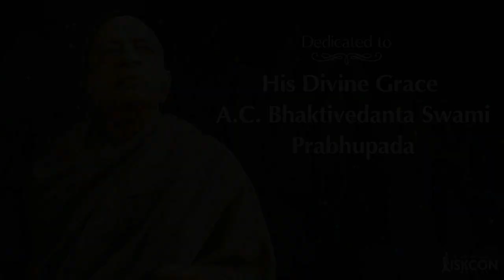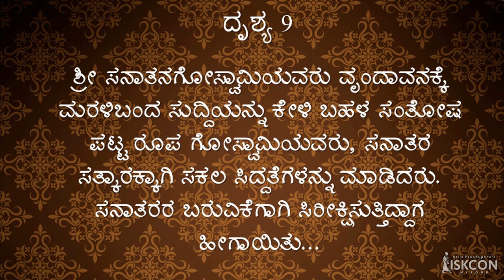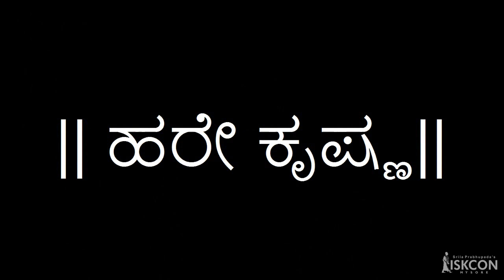ISKCON MYSORE : Gaura Purnima Drama 2020 - Sri Chaitanya Manobhistam Part 2